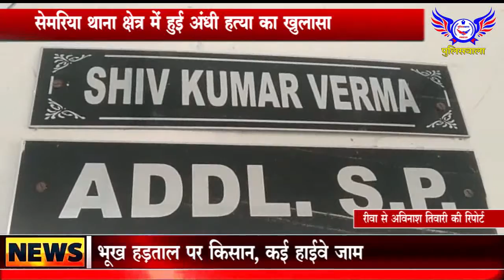सेमरिया थाना क्षेत्र में हुई अंधी हत्या का रीवा जिले के अतिरिक्त पुलिस अधीक्षक ने किये खुलासा